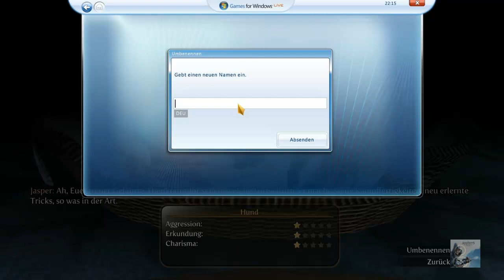Let's Play Fable 3 (Böses German) Part 4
YAY Fable.